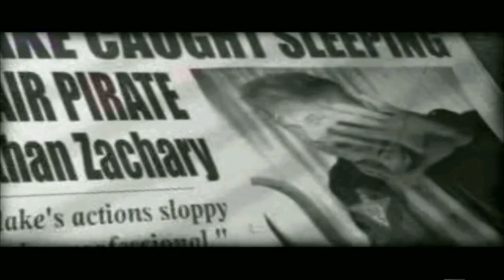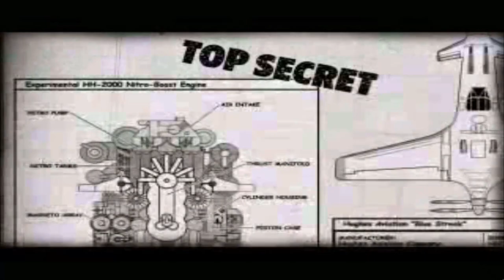Crimson Skies Review: Microsoft's Dieselpunk Gem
In the early 2000s, Microsoft published a slew of original, multi-media franchises to often mixed success. One of them was the video game adaption of FASA's alternate history tabletop game, Crimson Skies. The infusion of 1930s and dieselpunk aesthetic with fun arcade aerial combat still remains quite good albeit heldback through technical and mechanical fumbles and limitations that only illustrate the potential for something greater.